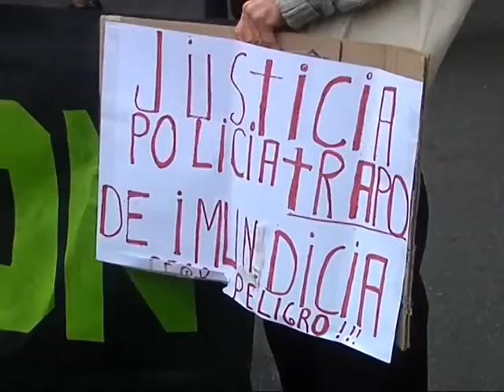Marcharon a un año de la desaparición de Facundo Rivera Alegre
Familiares, amigos y militantes de diferentes fuerzas políticas se movilizaron por las calles céntricas de Córdoba para reclamar sobre el paradero del joven. Desapareció tras haber concurrido a un baile de Damián Córdoba.